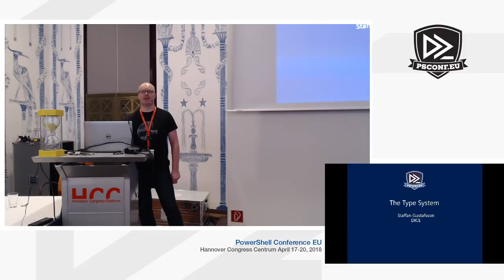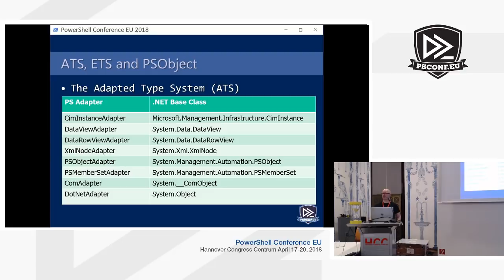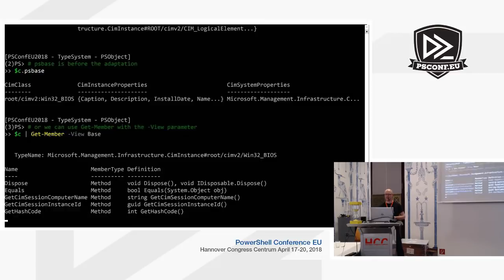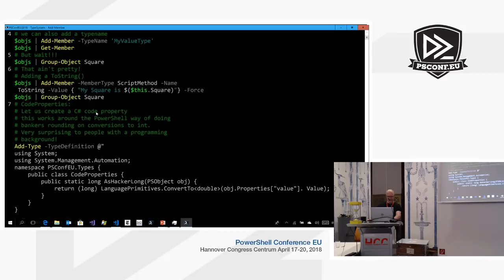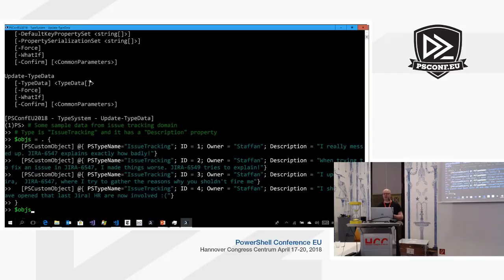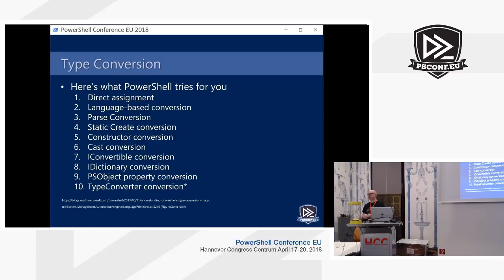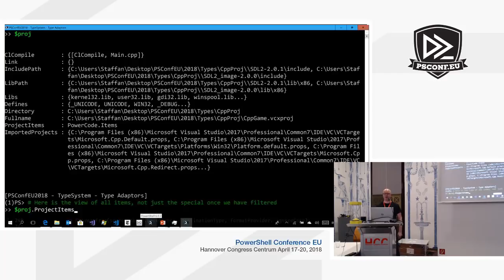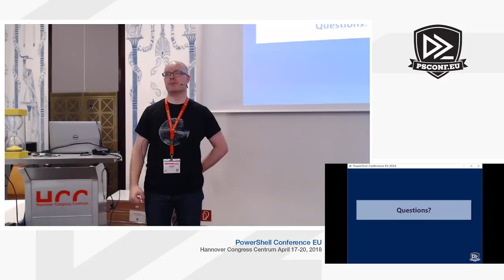The Extended Type System - Staffan Gustafsson